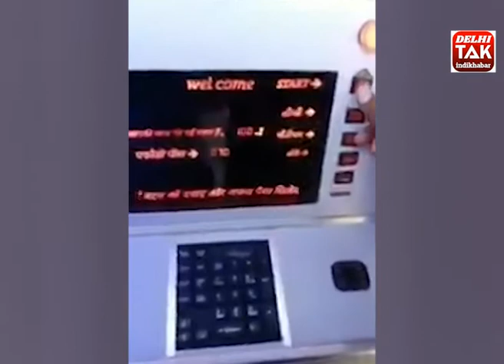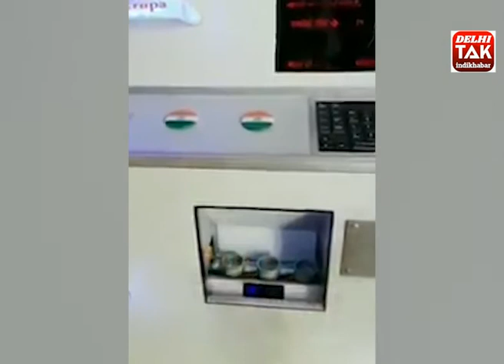Automatic panipuri machine new business idea earn to lakhs rupees month